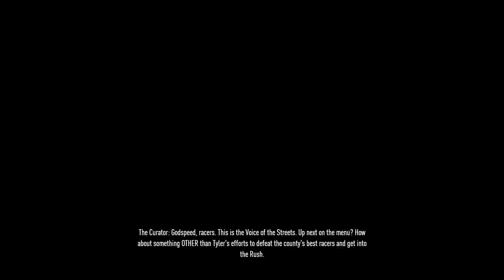Need for Speed Payback - Walkthrough #8 (PS4)